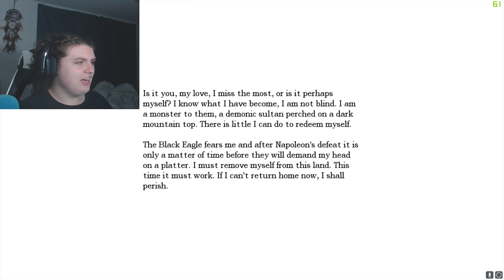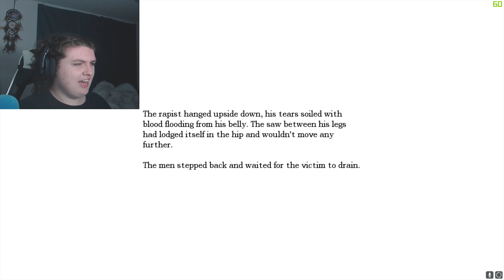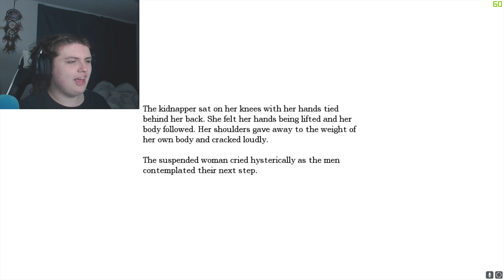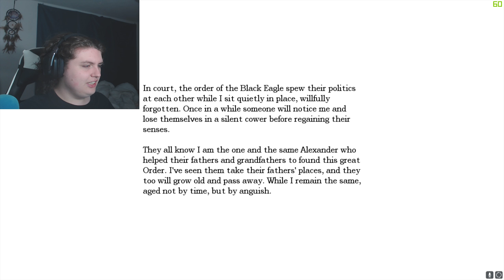Amnesia The Dark Descent #12 | Torture Rooms